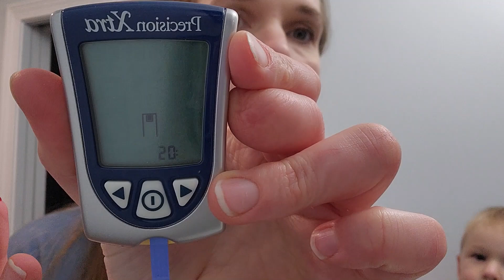Fast 72 hrs with me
I made it through a 72 hour fast!!...well kind of.  I definitely modified a little bit for a few different reasons. But I went without most food for 3 whole days.

What’s the longest fast you've ever done? What's the hardest and easiest part of a fast? Would you try to fast for 72 hours straight with only salt, water and unsweetened coffee and tea? Maybe next time you can join me!